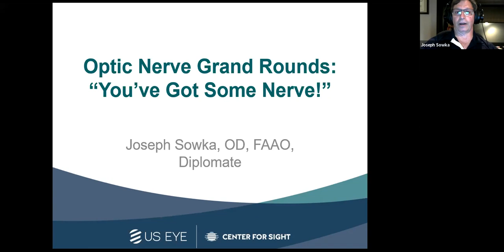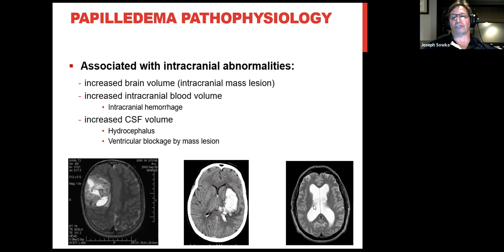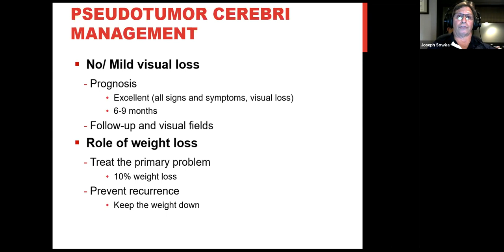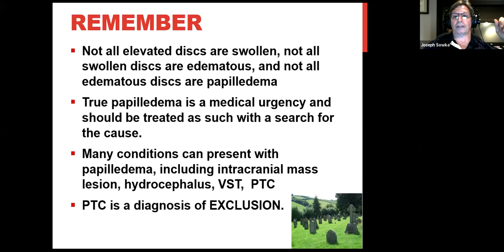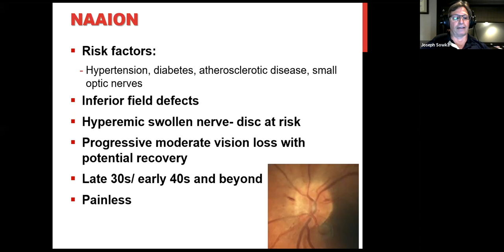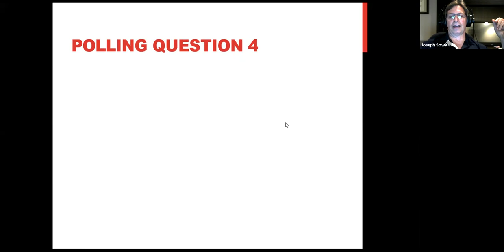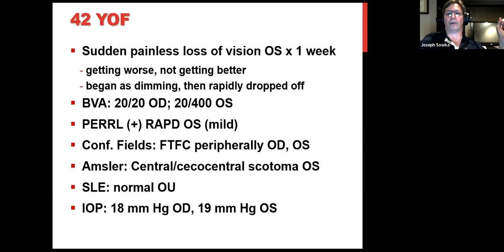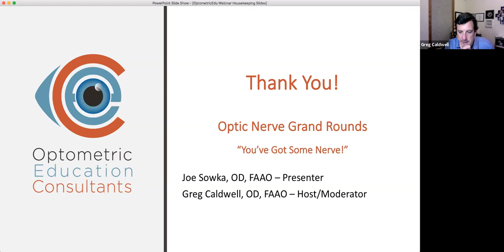Optic Nerve Grand Rounds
Speaker: Joseph Sowka, OD, FAAO
In a case-based grand rounds format, this course will examine the gamut of optic neuropathies. Included in the discussion will be papilledema, pseudotumor cerebri, ischemic neuropathy, infiltrative neuropathy, compressive neuropathy, and infectious neuropathy. Differential diagnoses, clinical findings, and management algorithms are emphasized. Numerous odes are presented to assist the audience in remembering key concepts.